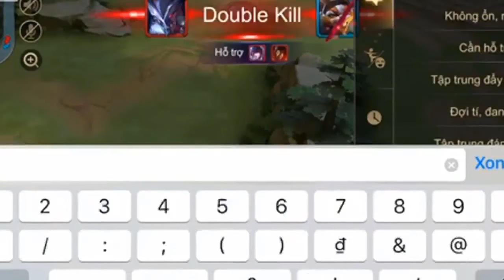#1 Wisconsin vs #21 Arkansas| NCAA Women Volleyball 08/30/2023